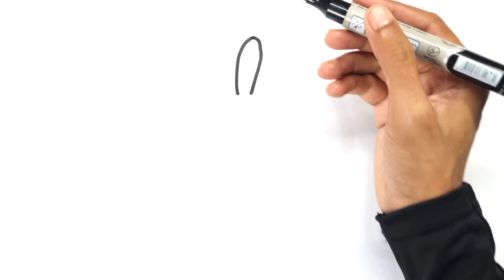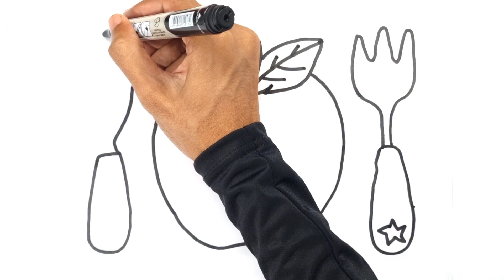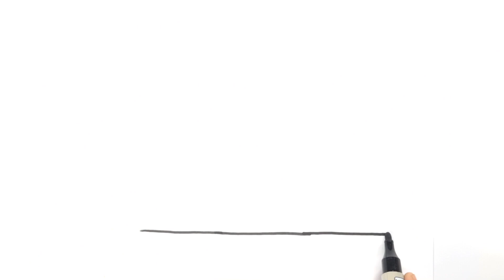Drawing, Painting, Coloring Meal for Kids, Toddlers | Watercolor Techniques